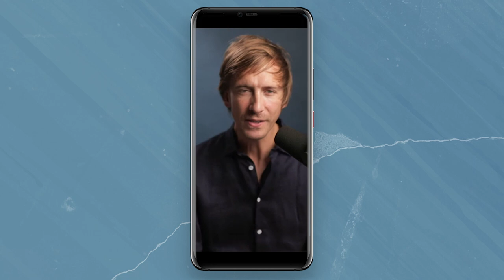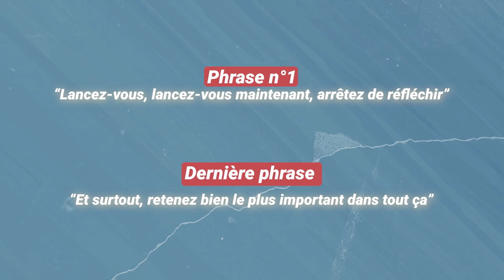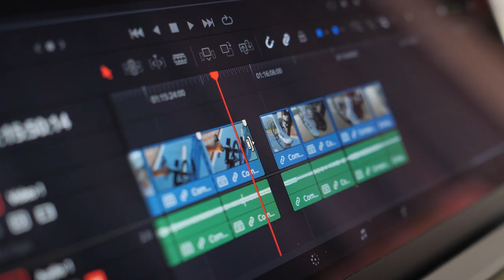Tendance Tiktok: L’astuce redoutable pour une vidéo qui se boucle à l’infini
Trend Tiktok : L’astuce redoutable pour une vidéo qui se boucle à l’infini

Transformez vos vidéos YouTube en chefs-d'œuvre dynamiques avec notre atelier en ligne.
Dans cette vidéo, je vais vous dévoiler une astuce peu connue mais qui est ultra simple et efficace pour créer une boucle vidéo parfaite.

▬▬▬▬▬▬▬▬▬▬▬ VIDÉOS ASSOCIÉES  ▬▬▬▬▬▬▬▬▬▬▬

🔥 Découvrez notre Kit de démarrage YouTube, le raccourci ultime pour créer ou relancer votre chaîne YouTube

C’est gratuit mais attention c’est réservé aux personnes qui ont un projet entrepreneurial avec leur chaîne YouTube et qui ont besoin d’une stratégie efficace (curieux s’abstenir) :

00:00 Introduction
00:50 Bien préparer sa vidéo avant le tournage
01:32 Astuce au montage pour une boucle vidéo parfaite